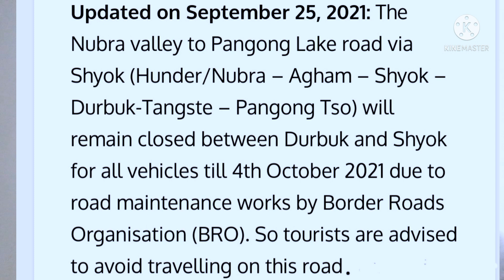Gangtok to Delhi , The Final Day.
Thank you everyone for watching my video ,stay safe and stay healthy.